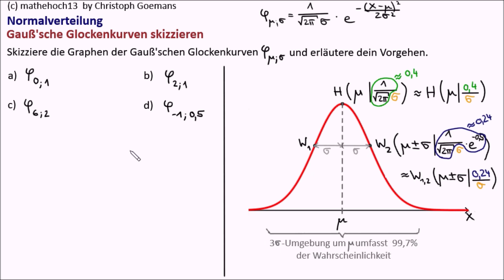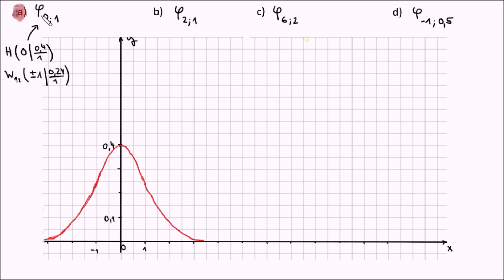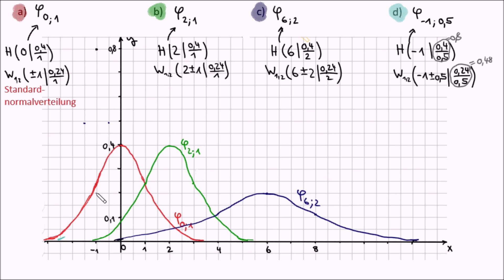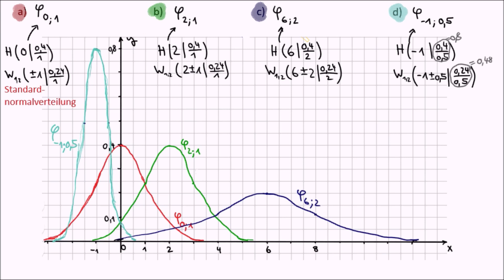Gauß'sche Glockenkurven zeichnen (Dichtefunktion klein Phi der Normalverteilung)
In diesem Übungsvideos sollst du die Graphen von Dichtefunktionen klein Phi, also die bekannten Gauß'schen Glockenkurven, bei gegebenen Paramtetern mu (Erwartungswert) und sigma (Standardabweichung) zeichnen. Im Video wird erklärt, wie man vorgeht, worauf man achten muss.

Aufruf-ID: m13v0506

:)   ein "Like"
8)  wenn Du meine Videos mit Mitschülern und Freunden teilst